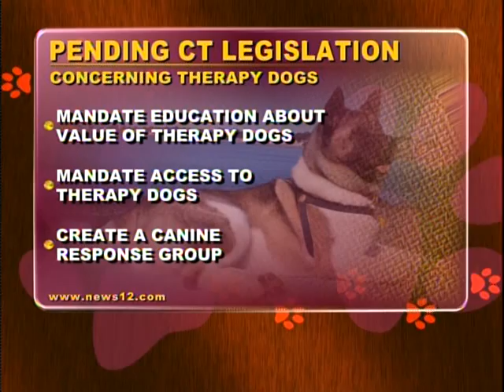Karuna Bully Rescue on Pet Talk- June 2013